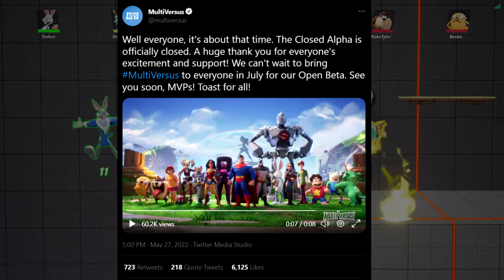Multiversus is OVER... Was it GOOD?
I had a GREAT time playing in the closed Multiversus alpha for the second time. I'm looking forward to the OPEN BETA in july! BE prepared, there's a TON of multiversus content coming your way!

shaggy scooby doo multiversus batman warner bros warner brothers but not shaggy ultra instinct but not ultra shaggy scooby doo velma iron giant